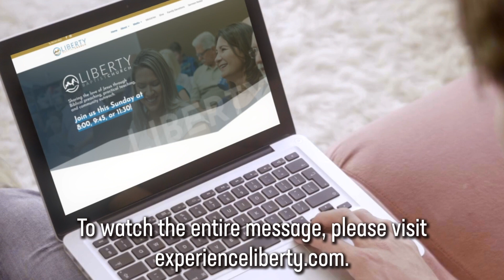Liberty Recap 4-28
Our services time:
Sunday Morning
8AM, 9:45AM, 11:30AM, and Spanish service at 1:15PM

Sunday Evening
Connection Classes & AWANA
5:00PM

Wednesday
6:30PM

6501 West Lake Mead BLVD, 89108